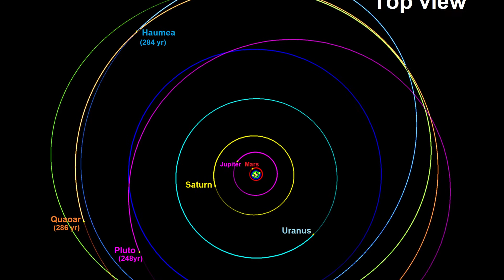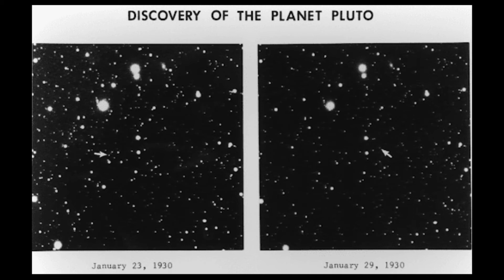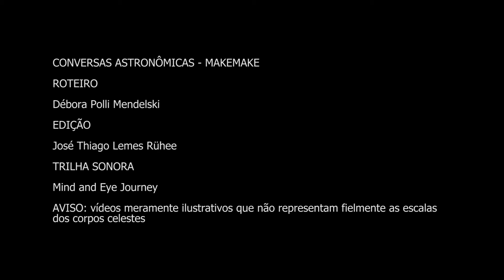Conversas Astronômicas - Makemake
Olá!

O Conversas Astronômicas de hoje chega a Makemake, este brilhante planeta anão do Cinturão de Kuiper!
Você sabia que por pouco este planeta não teve um dos nomes mais extravagantes da Astronomia? Entenda esta história e outras curiosidades assistindo ao vídeo.

Se ficar alguma dúvida, é só entrar em contato que explicamos.

Já viu os vídeos anteriores? No nosso canal do YouTube tem todos na playlist Conversas Astronômicas.